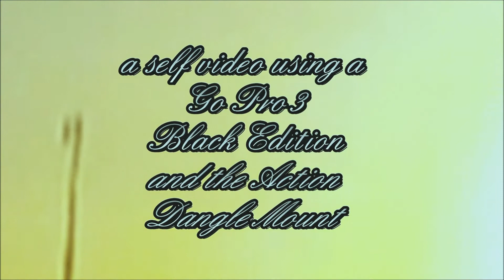Ride the Wind Windsurfing (Gopro 1080p HD)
Ride along, and sail the gusts at Vancouver Lake, Stevenson and Rooster Rock in the Columbia River Gorge. The wind, the water, and the sunsets are still absolutely free for the taking. A great Northwest opportunity, and enjoy the music of one of my all time favorites... Jesse Colin Young, and his group The Youngbloods